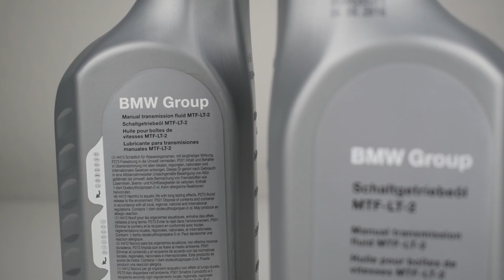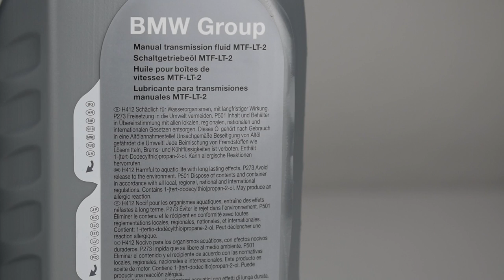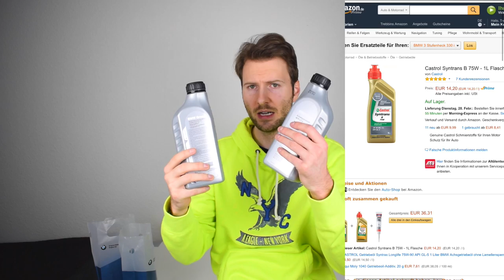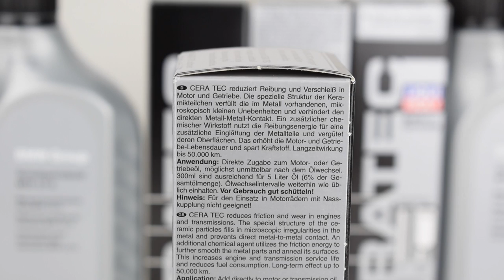Welches Schaltgetriebe Öl braucht ihr für BMW 330i | Ultimate 102 talk | N52B30